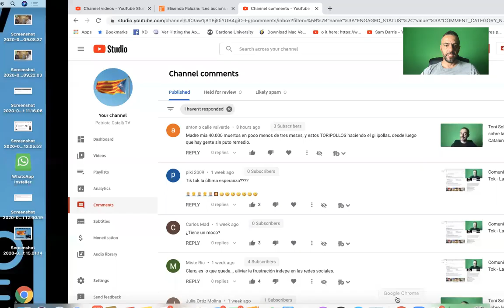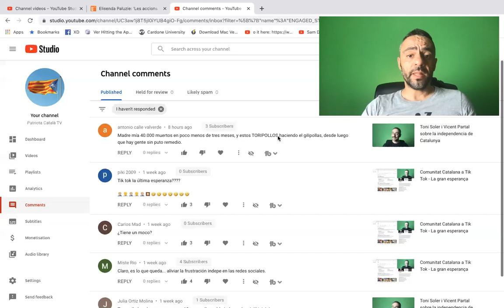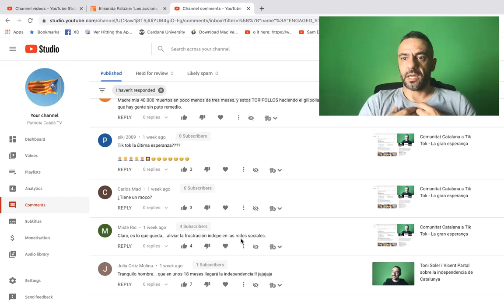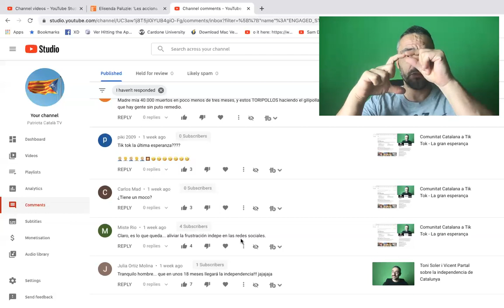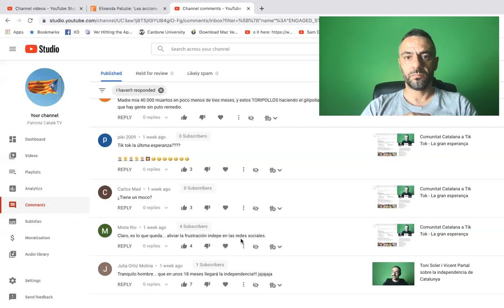Haters ñols - Respostes comentaris dels colons anti-catalanistes - Patriota Català TV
Respostes comentaris unionistes - Patriota Català TV
He aprofitat per fer aquest vídeo per agrair profundament del suport dels seguidors unionistes.
Els nacionalistes espanyols, m'ajuden a millorar!"
Gràcies!

Independència de Catalunya